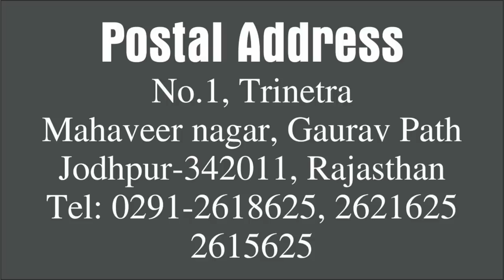Narendra Modi Vs Rahul Gandhi किसका पलड़ा भारी l Horoscope Analysis l Kamal Shrimali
Rahul Gandhi from Congress and Narendra Modi From B.J.P who will become the next Prime Minister.
Narendra Modi or Rahul Gandhi who has more probability in this Lok Sabha Election 2019 to win votes.
What does their horoscope indicate, what is their strength and what is their weakness.
Lets talk about Narendra Modi and Rahul Gandhi in this episode.